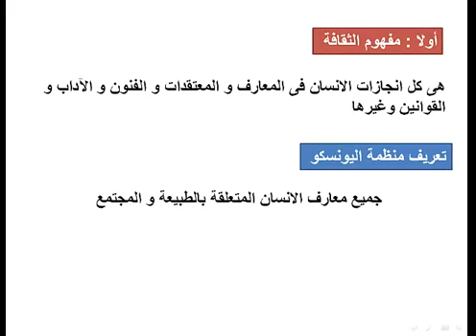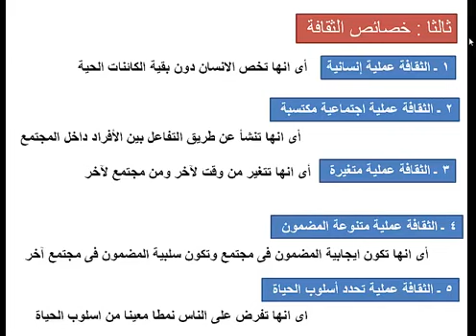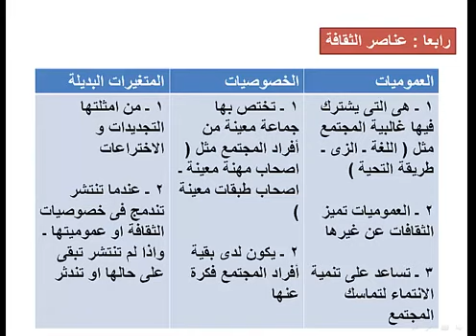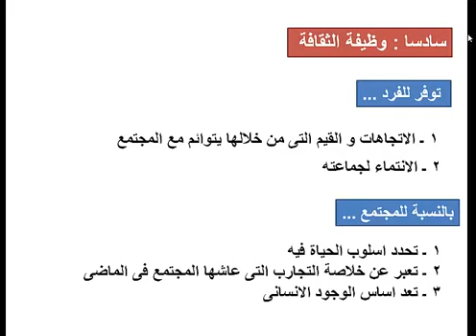تعال نفهم مع بعض معنى الثقافة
شرح بسيط ونموذجي لمعنى الثقافة من منظور اجتماعي